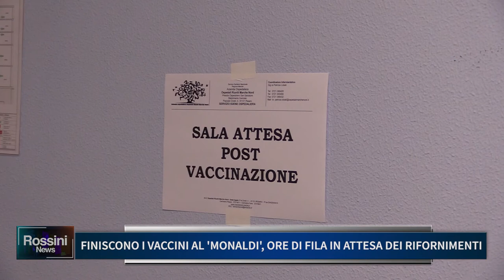FINISCONO I VACCINI AL MONALDI, ORE DI FILA IN ATTESA DEI RIFORNIMENTI